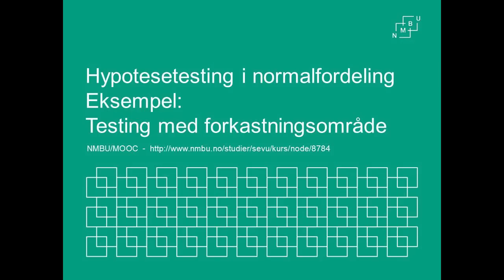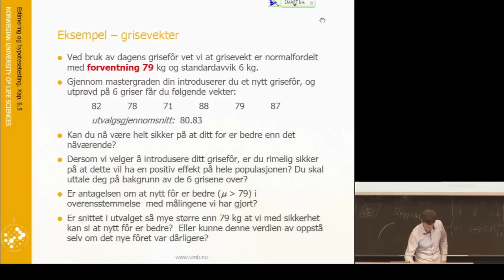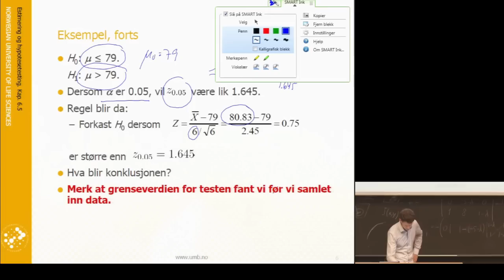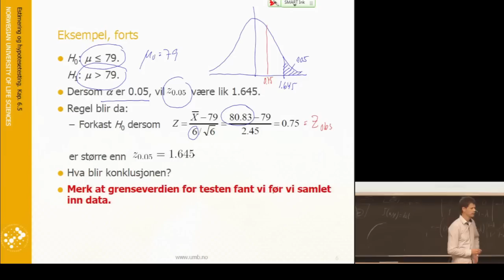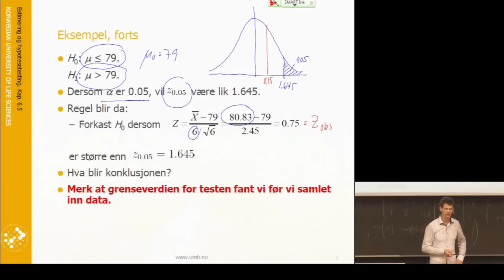F11.4_Eksempel - Grisevekter og testing med forkastningsområde - Statistikk grunnkurs (NMBU)